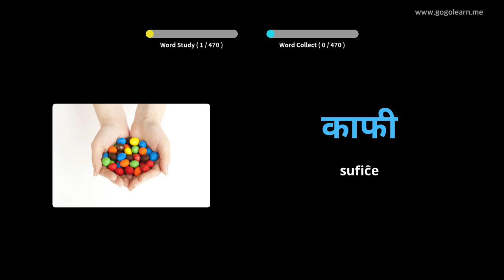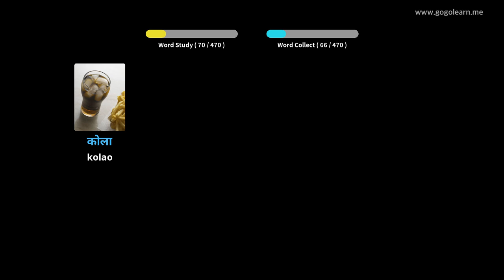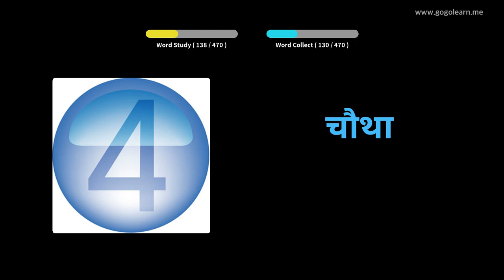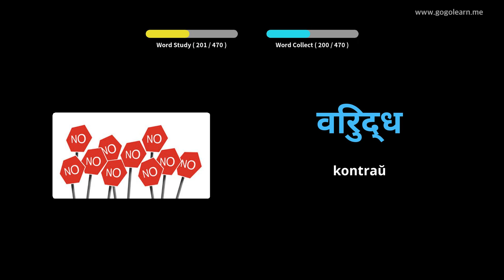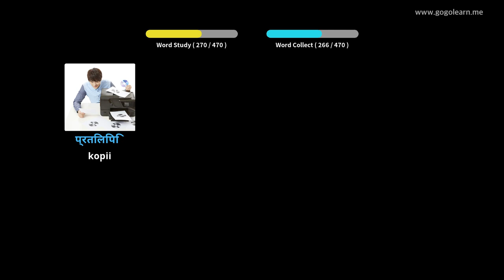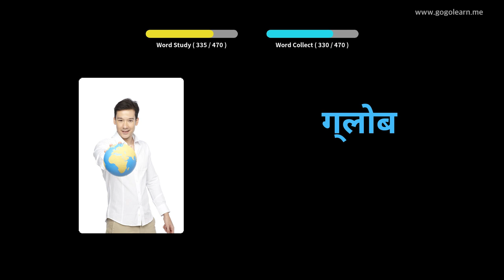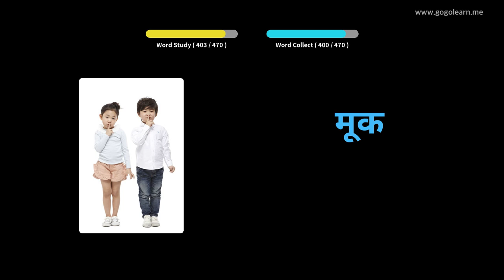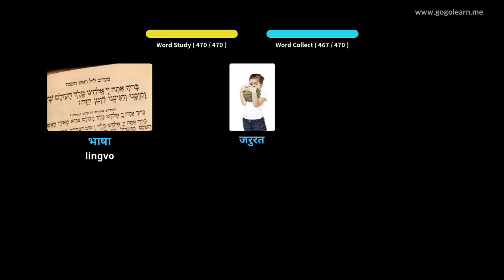Lernu Kun Hinda Fotoj | Hinda Vorttrezoro Bazlernejo | Golearn